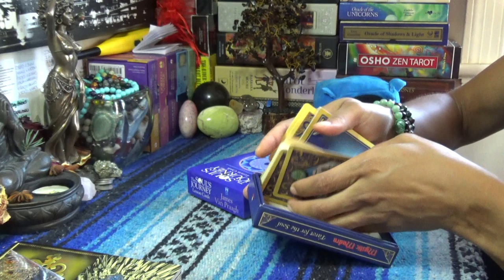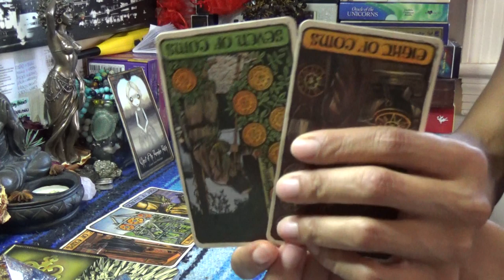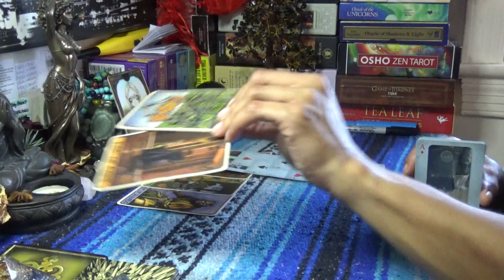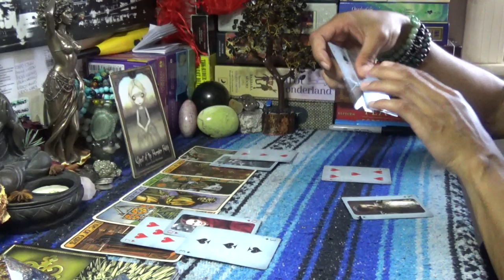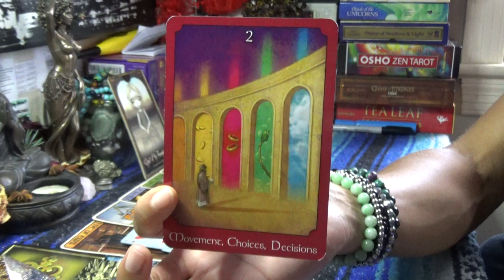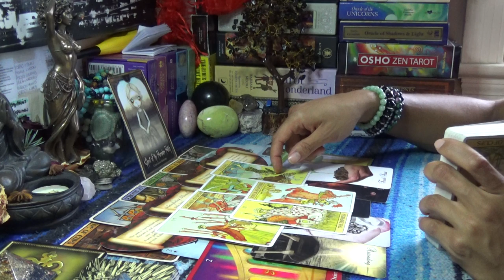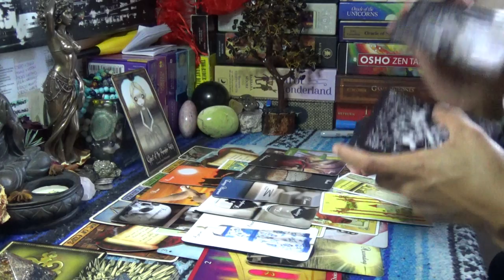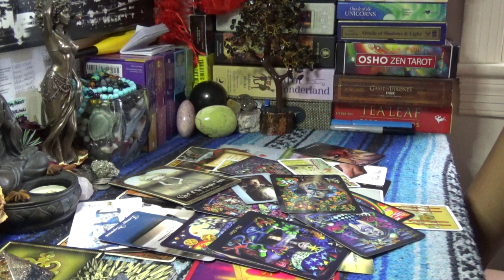♊️GEMINI AUGUST 2019♊️SECRET LOVER AT WORK EXPOSED/YOU MADE ME THIS WAY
♊️GEMINI AUGUST 2019♊️SECRET LOVER AT WORK EXPOSED/YOU MADE ME THIS WAY...👉🏾👉🏾👉🏾watch the full video on YouTube 💁🏽‍♀️Make sure you like and subscribe to my YouTube so you don’t miss a thing